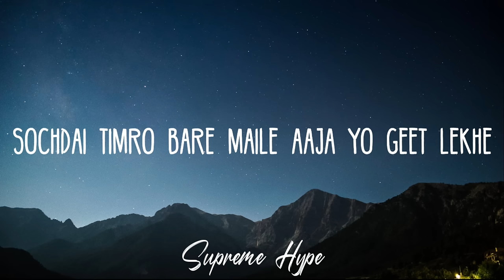Mann Ka Bhawana - Apurva Tamang (Slow And Reverb Lyrics Video)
Lyrics
Maan ma kura khelu rakhyo,
Aaja mero.
Maan ka bhawana harulai,
Kaseri roku ma.
Timi lai dekhda jaile maan ataline garcha.
Timro bloi sinda maan le,
Dhun gungunaune garcha.
Tesaile dara lagcha,
Ki gumauney chu ma timilai.
Jaba ki timi mero hainau.
Kaseri samjhau yo maan lai,

Ohh, humm, humm.

Kaash maile thahapaye hunthyo timro maana ko kura,
Timi sanga mero katha hune hoki katai pura.
Gahiro tyo aakhama ma dubi sake.
Sochdai timro bare maile aaja yo geet lekhe.

Ohh, humm, humm.
Ohh, humm, humm.

I upload video's for promotional and preview purpose only !
We always try to ask for permission to upload records but sometimes parties may not be informed. Please